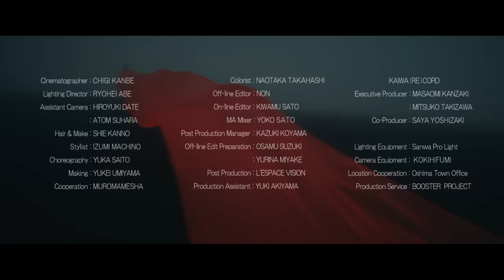のん - 荒野に立つ【Official Music Video】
‹2nd Full Album「PURSUE›
「PURSUE」6/28発売、7/9東京・7/17大阪でのリリースライブが決定！

‹Lyric›
この涙は悲しいからじゃない
気付いて　気付いて　気付かないでいい
この苛立ちは怒ってるからじゃない

わたしが信じなければ
裏切られることもなかったけれど
先に手をとってくれたかな
どうかな
今となってはもう

荒野に立つわたしは一人
燃え盛る火を眺めてた
どうか　このちくりと痛む後悔が
いつか灰になって風に吹かれてほしい
壊さなければ壊される
笑わなければ笑われる
ぼろぼろの鎧まとって　錆びついた剣ふるって
わたしはどこへ行こう

この心臓はいつもあたたかい
誰かにとっては熱すぎるぐらい
ぎゅっと抱きついて甘えているのに
誰かの心を焦がしてしまう

ふざけんな　否定するな
諦めて手を引いたくせに
ふざけんな　同情するな
怖がって震えてたくせに
ふざけんな　嘘をつくな
真実に興味はないくせに
ふざけんな　どうにでもなれ
あの日わたしは　この手で火をつけた

遠くに昇る陽を見ていた
どうか　どうか
気付いて　気付いて　気付いてほしい

荒野にたつわたしは今も
雨が降るのを待っている
どうか　芽吹いた命のかけらたちが
この地で繁って育ってくれますように
壊さなければ壊された
笑わなければ笑われた
鏡に映ったのは　傷だらけのわたし
それを見ていた君が
君の傷を見せてくれた
同じだねと笑ってくれた

‹Movie Credit›
Directed by NON
Produced by NON & KAIWA(RE)CORD
Chinematographer：CHIGI KANBE
Lighiting Director：RYOHEI ABE
Assistant Camera：HIROYUKI DATE, ATOM SUHARA
Hair & Make：SHIE KANNO
Stylist：IZUMI MACHINO
Choreography：YUKA SAITO
Making：YUKEI UMIYAMA
Cooperation：MUROMAMESHA
Colorlist：NAOTAKA TAKAHASHI
Off-line Editor：NON
On-line Editor：KIWAMU SAITO
MA Mixer：YOKO SATO
Post Production Manager：KAZUKI KOYAMA
Off-line Preparation：OSAMU SUZUKI, YURINA MIYAKE
Production Assistant：YUKI AKIYAMA

KAIWA(RE)CORD
Executive Producer：MASAOMI KANZAKI, MITSUKO TAKIZAWA
 Co-Producer：SAYA YOSHIZAKI

Lighting Equipment：Sanwa Pro Light
Camera Equipment：KOKIHIFUMI
Location Cooperation：Oshima Town Office
Production Service：BOOSTER PROJECT

‹Music Credit›
Lyrics & Music：ヒグチアイ
Produced & Arranged by 松岡モトキ
Strings Arranged by  松岡モトキ & 佐久間薫
Vocal & Chorus：のん
Acoustic Piano：ヒグチアイ
Electric Guitar：ひぐちけい
Acoustic Guitar：松岡モトキ
Bass：越智俊介
Drums：河村吉宏
Synthesizer & Manipulator：佐久間薫
Violin&viola：吉田篤貴, 大嶋世菜
Recorded & Mixed by 山本尚弘
Recorded at Submarine STUDIO
ヒグチアイ by the courtesy of PONY CANYON INC.

ヒグチアイさんのYouTubeはこちら！

‹荒野に立つ応援隊›
まさたか
らりほ～
オヤじっ血
暁＆美里
non-non
ワタルヒロ
ゆたゆたゆー
まきこ
まーくんMk-Ⅱ
崖の上の龍
せのおまさのり
山ちゃん713
ITOYAMA
森田行雄
神奈川のノーミーハート
YOSHI_595
白（シロ）
atutree
小森　健一（けん２）
muraching
いわてのまっきー
やすし
やすいくん
びくば
中村いっぺい
かずさん
まちゃ
きゃ
mi-san32
しましましまじろう
csa M ANDO
シュート
天野裕士
やすあにぃ
こまつしん
まなびやマニー
いろは
パンクロ
kasumiso_angel
SW1&2&…
七音
佐藤のんこ
goriパパ
しち
nakamiho
マー坊豆腐
不二家みるき
イケダムイ
Masa
藤田　成臣
ホリフミヤ
テナッタ
つじくん
こみはる
サカムラシンゴ
二階堂理奈
江戸川酉介
isbsn
中野　篤
けんたろす
にしやん12
ちくりん
稲田正志
mononolu
りゅー
イシカワマサミ
ストーリー
キッシー
Miho.o
k.yasuhiro
はやと＠バーちゃん
加藤仁
遠藤博充
快進撃
ウエオカ
にっSUN
ふるはた けんと
ému.8_7
田中悠
マーくん
和田義之わだよしゆき
しまぷん
なみしゅん
ヒッシー
North Zoo
meiryo
こん
ひたちレン
石田　隆浩
堀田孝之
古賀健祐
遊佐　浩二
岡川将人
鶴崎Basti淳司
🐼シャンシャン🐼
足立ヒロス
マクのん
BC
北島直樹
緑茶豆
煩悩クラッシャー慎
飛鳥&CHAGE
鈴木啓介
ぽぴたけ
ありちゃん1
阪永卓宏
石井健治
いさかよういち
音楽侍
粕谷英生
福島勉
佐々木　知可
居眠り又五郎
安藤 隼也
Kawataka Tomoya
りゅういち@はち
とん
ものくろ
たんまGoGo
tsukkapunk
ヲタニ
サーフK
漆畑和則
Unichan_07
もんきち
濱田
ひできち
梅田稔
前田利明しっとうし
サリーちゃんのパパ
⭐たかし⭐
こぢ65
★あらいーにょ★
white
マメシバ
わかひろ
向　寿志
山崎日之紀
ええええ
小犬丸
maitake
まあちゃん
isonomian
岡川将人
といぷうどる＄07
エゾ
sasabo
とこのん
ワニベンケイ＆萌芽
笠井修
バッキー・ノブ
ルーローハン
サマメちゃん
senpai加藤秀幸
会員番号44gogo
8chan
ゆいたん。
マサアキ
きみちゃん
n_yamasaki
adanis0210
長島　鎮
石橋和明
工藤淳一
風巻マッキー友一郎
健康第一
シン・バイク馬鹿
バイク馬鹿
Takashi Nakasawa
武田正博
NAKAJOEY
石川雄二
おきよ
わこ&ちよ
Takahiro ISHIZAKA
笹生圭一
RK
ハイハイボール
dbkatsuma
松村奈世子
笑顔こんぶ
たっけ
あきよん
むらたゆうじ
太田淳
まーとん
早瀬 元博
明珠在掌
ぐりーんもーら
脇山拓
チュパチャプ
百合の咲く場所
上野のコハル
としかず
つるほし
きよし0918
いわはら あつし
よし
ヒットマン
ｍach!da
★柿野浩・明美★
ケンイチ王子
アイ ぱぱ
内藤利幸
シシと踊る夜
北リアス
泉水翔多
Mhashimoto
mahiro
さるこ
国谷武志
ヤマト
gauss82
お城日記
池長由紀子
おかとしゆき
国藤　誠
赤ポチ
くのちん
isakanaいさかな
矢島秀樹
Kゴロー
ナマイキおぼろ
冨永 将
さっちも
さごろく
カエルのたまご
矢島　将男
☆ら〜ら☆
ひろちゃん
白澤Pochi茂稔
Hiroko.I
ばんびの
10ソルト
尾形　廣幸
もぐらん
進哲郎
⭐️くまかず
JIJI
あべちGoGo！
kame_3
シン・ナー坊
GrandpaTree
relere
あんとん
ユウジ
はがねBD-2
KATSU
ぺしこ
tatasi
ポコ
ビバルディ
ぼふぼふ
がらぽん
キラキラ
ベイビードライバー
SE28
ノンテツ
ずんだもち
いわ
なごやまま
麺探偵粉もん
nobu3907chan
こんぺいとう
ミジンコ555
田中幸治
フジマキトモマサ
かしはらふみやす
SAI's Music channel
水口裕太
クジトシヤ
きたはらゆきお
ユズマコ
ShogoSTMR
函館まなみん